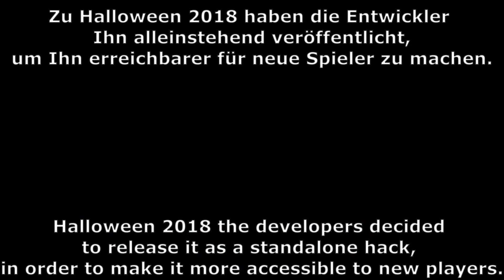II Maniero Spettrale (V.1.3.1) 100% Full game Walkthrough + all Endings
II Maniero Spettrale is a Romhack of Super Mario World made by Duraner Hawkeye, RednGreen, Stormkyleis and I will beat the game with all 17 Souls and show you all 3 endings.

00:00 Intro
01:02 Gameplay
03:04 Mirror Room Soul
03:54 Corridor A Soul
04:17 Engine Room Souls (1,2)
05:25 Trick Room Souls (1,2)
06:01 Pianist´s Lounge Soul
07:17 Freezing Room Soul
08:30 Boiling Room Souls (1,2)
09:38 Abyss Soul
10:52 Storage Room Soul
13:05 Dark Forest Soul
14:09 Corridor B Soul 1
14:23 Butcher´s Room Soul
16:10 The Elevator Soul
17:20 Forgotten Room Soul
18:16 Corridor B Soul 2
20:44 True Ending
22:38 Bad Ending
24:04 Good Ending
25:18 Death Animation
25:26 Ending